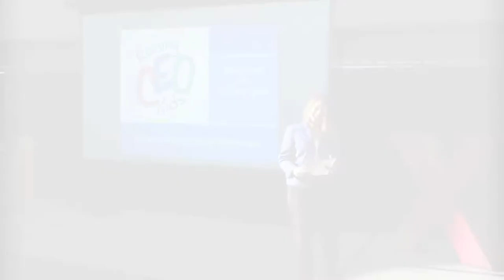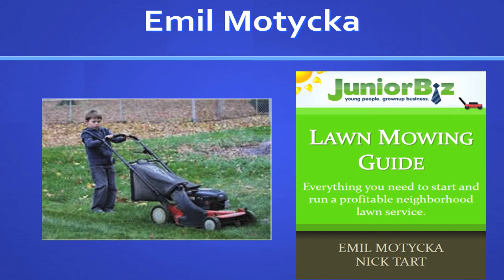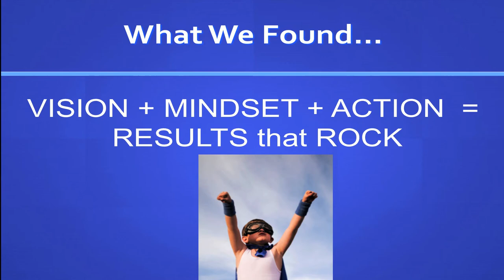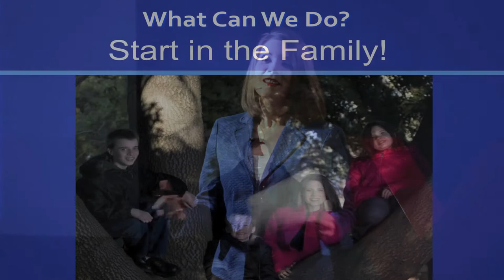Raising CEO Kids: Sarah Cook at TEDxYouth@Sacramento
Sarah Cook, CEO of Raising CEO Kids knows first-hand what it is like to grown up in an entrepreneurial home and the benefits that it can bring to kids. Sarah's father owned his own successful computer programming business as did her grandfather. Their example left a huge impact on Sarah who received her BA in Family Studies from Utah State University and has owned her own successful national-wide direct sales skin care business for nearly 17 years. In the last two years Sarah has worked diligently with her own three children to help bring their business ideas to life and has interviewed over 140 successful young entrepreneurs from around the world. Now she shares what she has learned with CEO Kids and their parents. Sarah is a sought after speaker, coach, and forthcoming author. Sarah believes that when kids develop their own businesses they gain real life skills that can only be gained by "doing". These LIFE skills include business management, finances, service, public speaking, problem solving, and so much more. CEO Kids are often unique in their abilities and parents need to know how to lead them, love them, and then get out of the way as they run their own race to make their dreams come true and break their own belief barriers. When not working, Sarah can be found spending time with her family, working out, reading, or savoring extra dark chocolate with chili peppers!